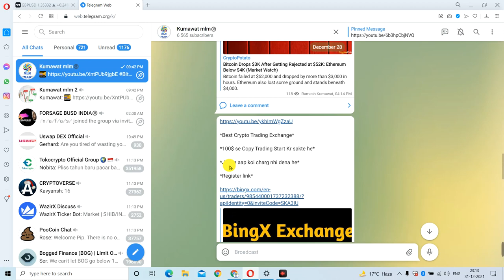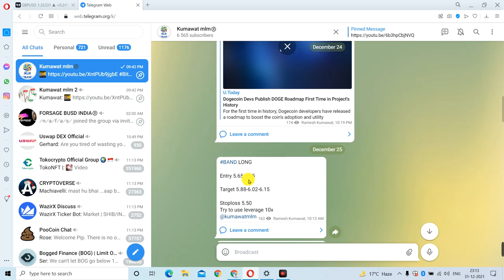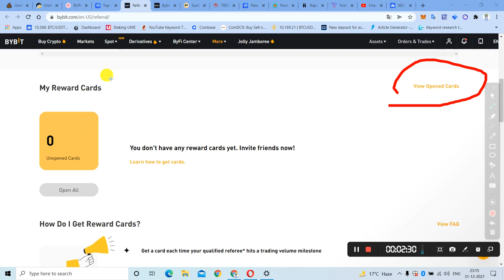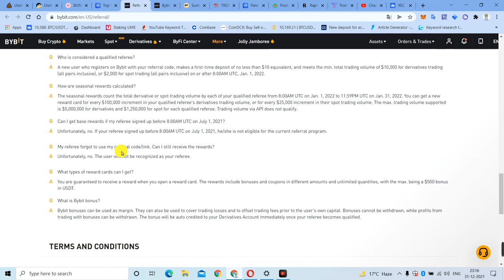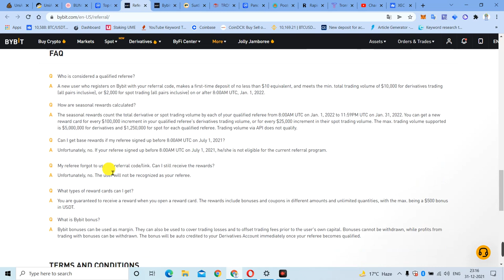bybit free 620$ instant | bybit exchange loot back | bybit exchange airdrop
kyc kriye trade kriye